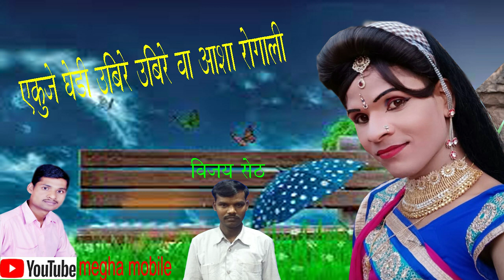ऐकुजे घेडी उबिरे उबिरे वा आशा रोगाली (Ramesh Tadvi molgi )2020 PREMI RODALI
इस गीत को कॉपी करके अपलोड ना करे

प्रस्तुत मेघा मोबाईल मोलगी

 सहयोग विजय इलेक्ट्रॉनिक मोलगी

गायक अजय पाडवी नाला (आशा)

गायक राजेश तडवी

संगीत मास्टर राहुल पाडवी

पँँड मास्टर अंकुश पाडवी

मास्टर रेकाॅडिग स्टुडिओ आणद